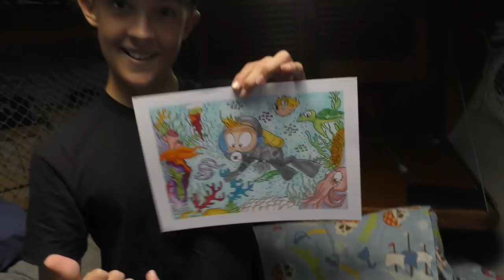Waiting for wind in PARADISE Episode 88 | Sailing Catalpa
This episode we score some perfect weather and get to hang out at one the most beautiful places in remote Indonesia.
Even though our dive compressor is broken we have 1 last dive with the tanks that have air.
Clear waters and sunshine so we spend most of this episode in the ocean.
We hope you enjoy joining us at this little slice of paradise.

Lee, Sara, Taj and Bella xox

Music
Sean Fitzgerald East of Eden

If you have scrolled this far you might be looking for ways to help and your kindness is so appreciated keep scrolling there are a few options below :-)

Support us and our productions by becoming a Patron this helps us fund the making of our videos so if you love our vids and want them to continue please check out our patron page to see extra footage and access to patron only content. Every bit counts and we appreciate you all so very much!